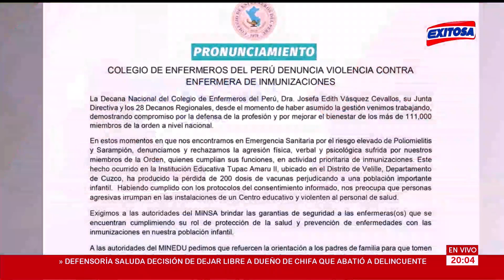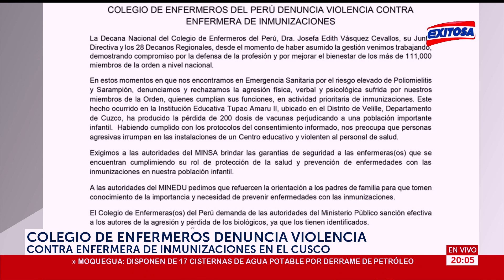🔴🔵 Colegio de enfermeros denuncia violencia contra enfermera de inmunizaciones en el Cusco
Colegio de enfermeros del Perú denuncia violencia contra enfermera de inmunizaciones en el Cusco y exigen al Minsa brindar garantías de seguridad a las enfermeras que se encuentran cumpliendo su rol de labor.

Exitosa Perú
"Exitosa: La voz que integra al Perú"

Corporación Universal